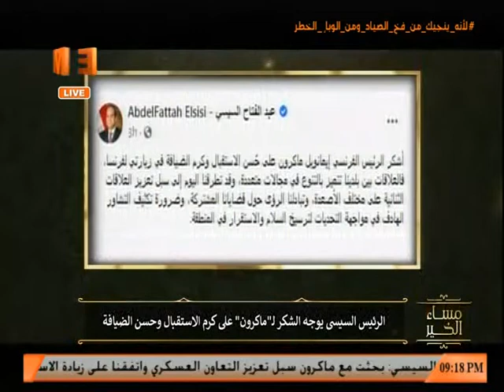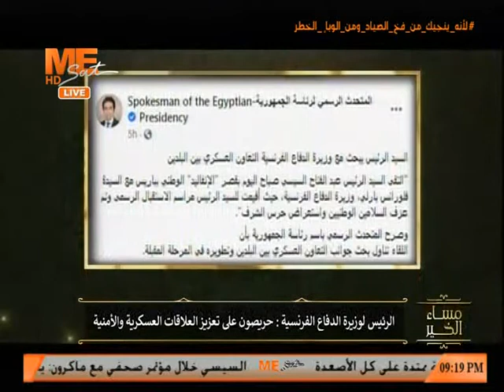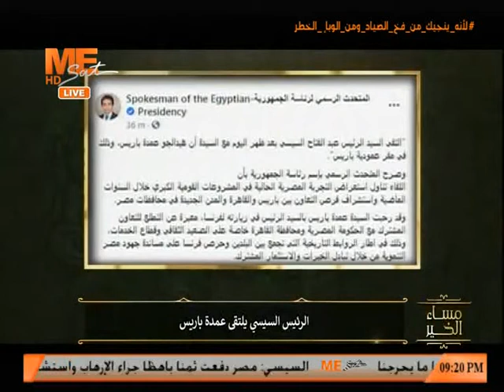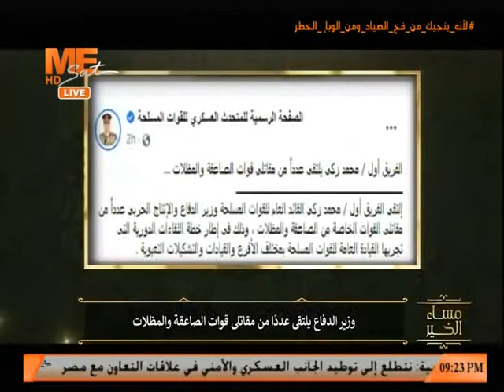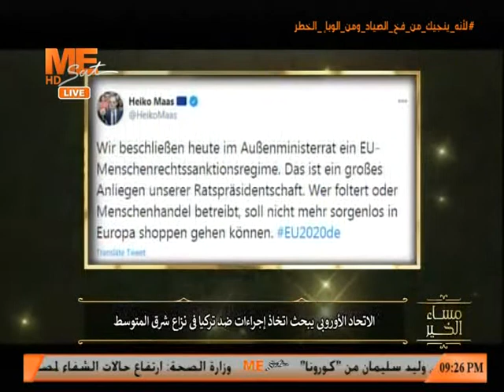مساء الخير - حلقة الإثنين 7 ديسمبر 2020 .. الجزء الثاني